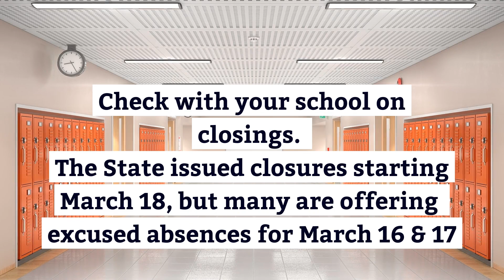coronavirus how it spreads and best practices to 1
Jefferson County AL information on Coronavirus.